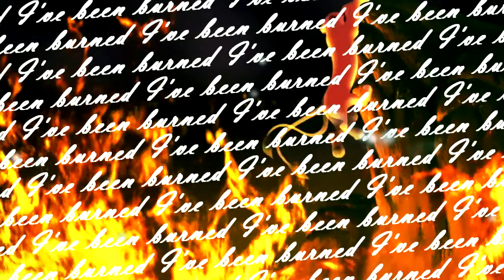MEP part 7 for Anderdog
I'm so glad that Anderdog allowed me to join another one of her amazing MEP's, as this one was some sort of a vent to me, XD.
I hope you like it beautiful's.

This channel is just for fun so I don't know when I will be uploading but it should be regularly. No bad comments will be accepted and if done so you will be blocked from this channel but you may provide feedback good and bad.

Song: Towards the sun

Artist: Rihanna

Made with Sony Vegas Movie Studio